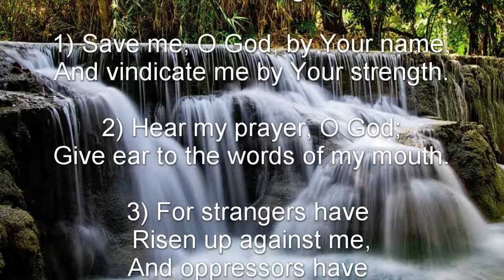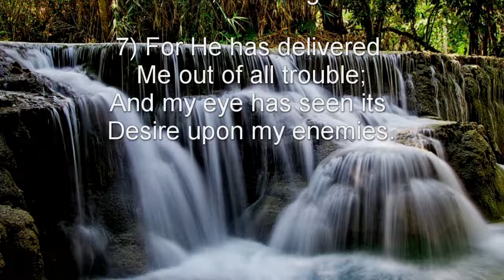Psalm 54 (NKJV) - Answered Prayer for Deliverance from Adversaries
Answered Prayer for Deliverance from Adversaries

To the Chief Musician. With stringed instruments. A Contemplation[b] of David when the Ziphites went and said to Saul, “Is David not hiding with us?”